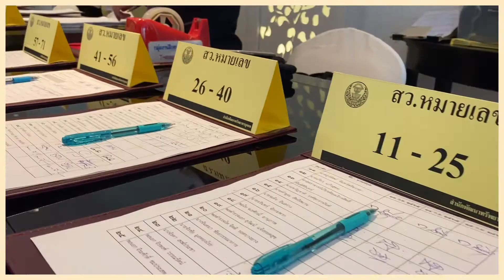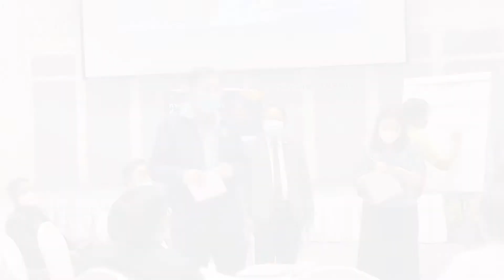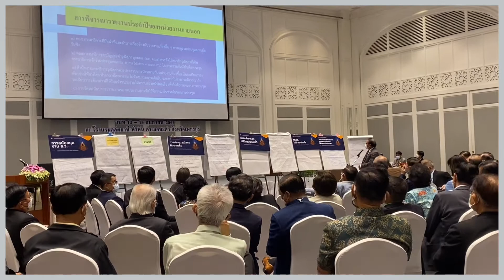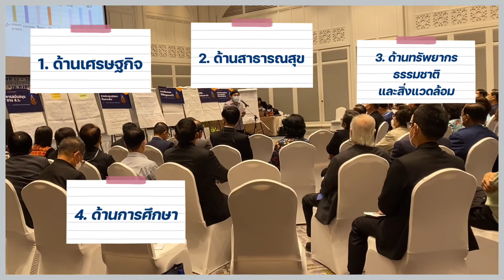ส่อง สว. Ep. 9 ตอน ตามติด...สัมมนา สมาชิกวุฒิสภา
สัมมนาสมาชิกวุฒิสภา ประจำปี 2565 "แลหน้า วุฒิสภาเพื่อประชาชน" วันที่ 13-15 กันยายน 2565